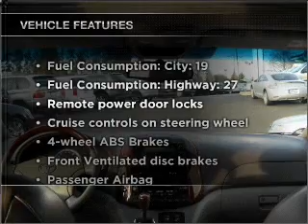2004 Toyota Sienna - Lynnwodd Wa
Year: 2004
Make: Toyota
Model: Sienna
Trim: XLE Limited
Engine: 3.3 liter 6 cylinder 24 valve
Transmission: 5-Speed Automatic
Color: Green
Mileage: 87775
Address:
21021 Highway 99
Lynnwodd, Wa 98036